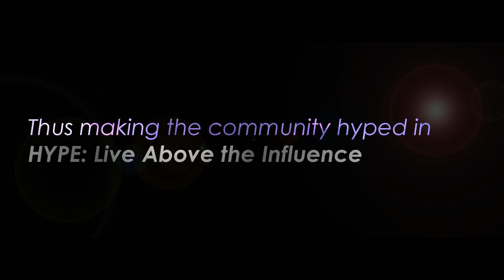[DBTI TARLAC YOUTHFEST 2019] "UPBEAT" Teaser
Let us elevate ourselves to the rhythm of the beat
in YOUTHFEST 2019

UPBEAT: Rise Through the Rhythm